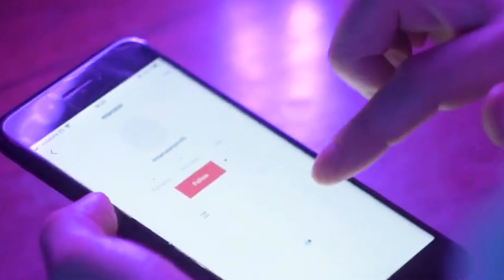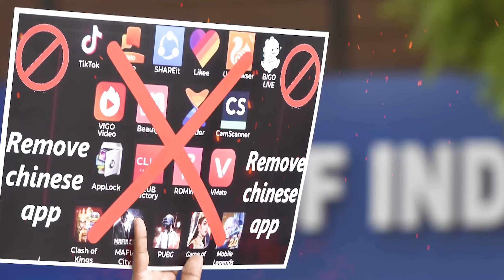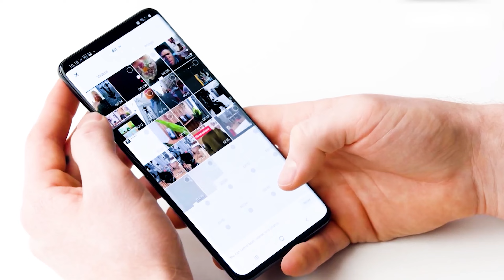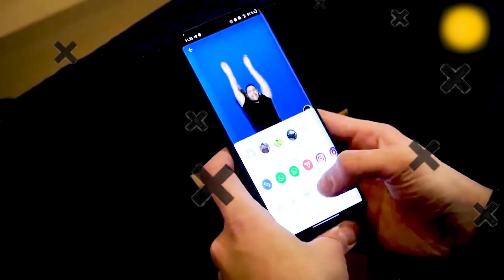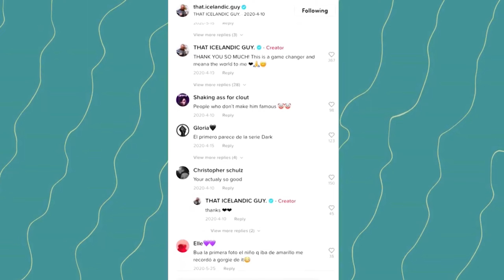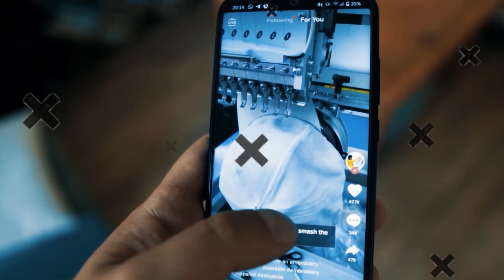¿TIKTOK, UNA AMENAZA EN VARIOS PAÍSES?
TikTok está en el ojo de la tormenta en varios países de la Unión Europea, Canadá y Estados Unidos. Pero, ¿por qué? Al parecer, muchos temen sobre la filtración de datos y espionaje que pueda causar esta aplicación China y ya se está conversando para prohibirlo en Estados Unidos.